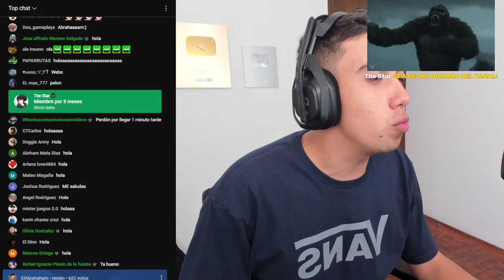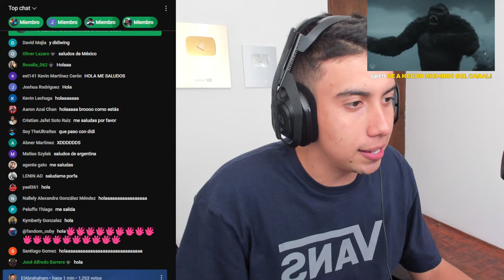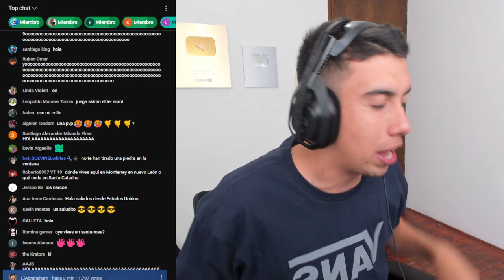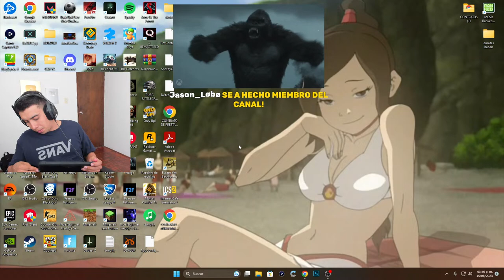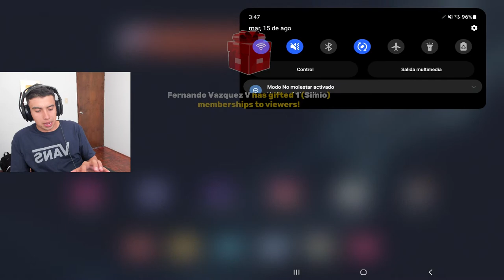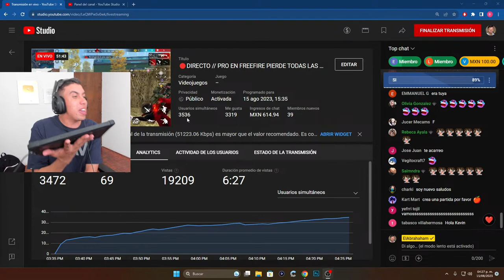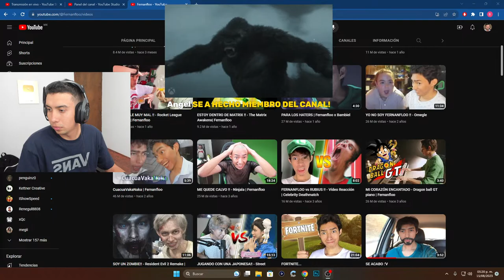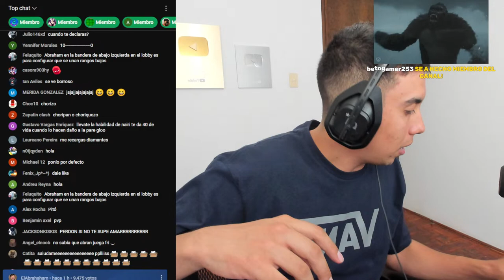🔴DIRECTO // PRO EN FREEFIRE PIERDE TODAS LAS PARTIDAS